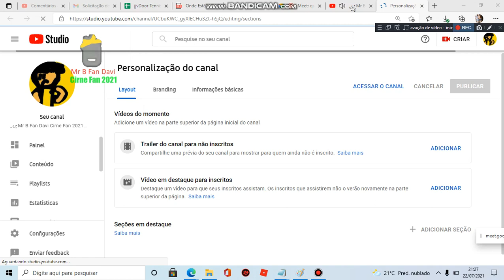I Joke To U For Click No